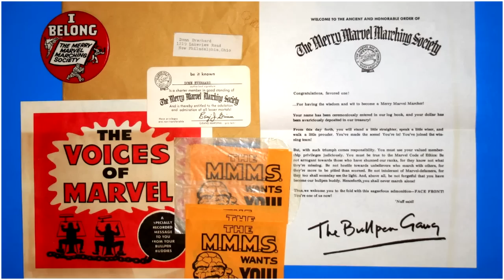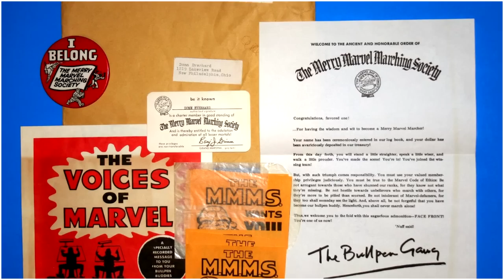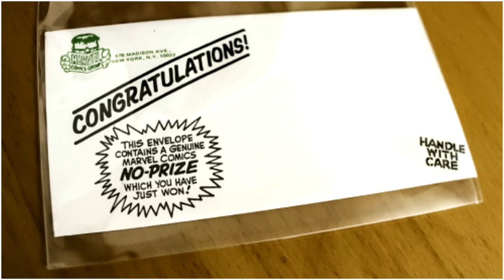Tu é um verdadeiro fã da Marvel?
Nossa... nunca sonhei que seria TÃO legal...

(Clicar na descrição dos vídeos do 2quadrinhos! \o/ )

- "The Hallowed Ranks of Marveldom"
Quantas e quais destas vocês têm? :D

R.F.O. (Real Frantic One) – Acompanha mensalmente ao menos 3 títulos da Marvel;

T.T.B. (Titanic True Believer) – Já ganhou um No-Prize;

Q.N.S. (Quite ‘Nuff Sayer) – Já teve uma carta publicada numa revista;

K.O.F. (Keeper Of The Flame) – Já trouxe um novo leitor pra Marvel;

P.M.M. (Permanent Marvelite Maximus) – Possui os títulos anteriores;

F.F.F. (Fearless Front Facer) – A sua devoção pela Marvel está acima de todas as coisas.

- Email cita do vídeo
"Dear Scott Harris, RFO, QNS, P.M.M.,

Having been deeply moved by your loyalty to the Mother Company that is, and shall be ever, Marvel Comics, and thankful to the ever-caring Tom Brevoort, I most solemnly take this opportunity to make an official pronouncement...

Now and forevermore, the most loyal and deserving Scott Harris shall be known as Scott Harris FFF!

Let no man say him nay!

Scott, you shall be entitled to all the benefits and privileges attendant upon your high and noble rank. All of Marveldom United hereby congratulates you and is certain that you will use your new-found powers wisely and for the benefit of mankind.

Excelsior!

- Onde comprar quadrinhos?